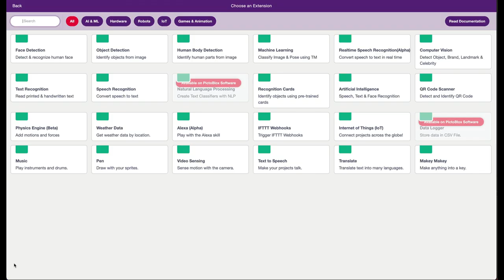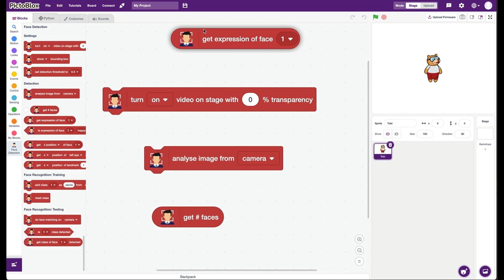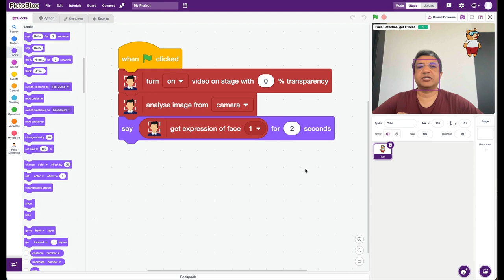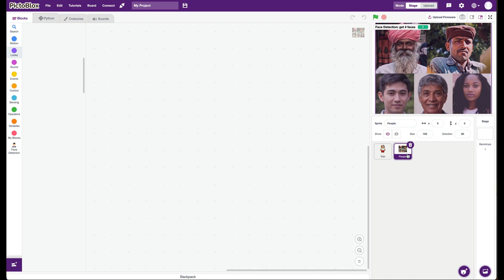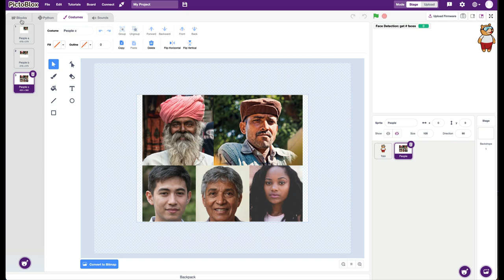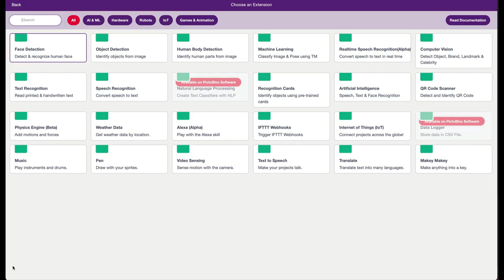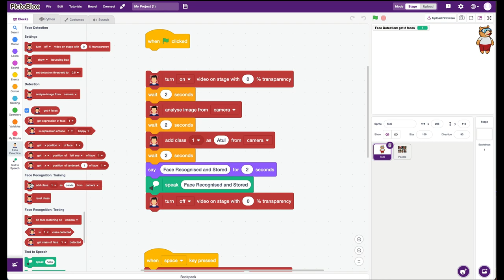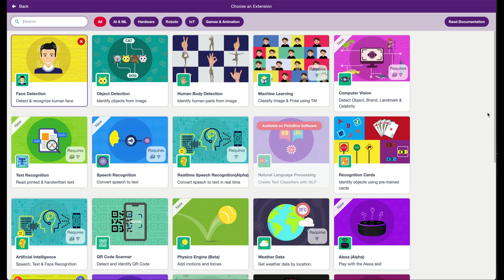AI in Scratch - Pictoblox ML Extension - Face Detection (in Hindi)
In this video, we will learn how to use the Face Detection machine learning extension in Pictoblox to make fun projects.